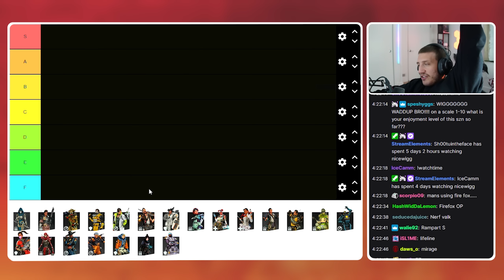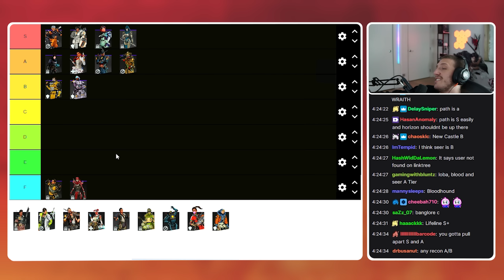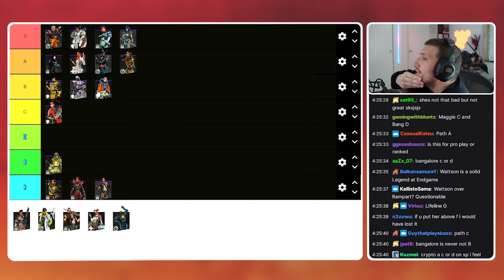The Definitive Season 13 Tier List | Apex Legends Ranked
We're back with another video! Today we're be making a Season 13 tier list! Lots of meta changes in this new season and because Stormpoint plays so differently from the other maps, this tier list looks quite a bit different from last season 😅.

Chapters/Timestamps:
00:00 - Intro
02:11 - Making the tier list
04:48 - Thoughts and suggestions
06:23 - Outro